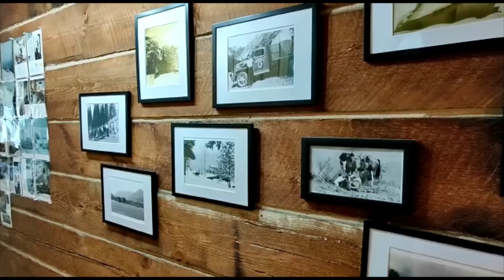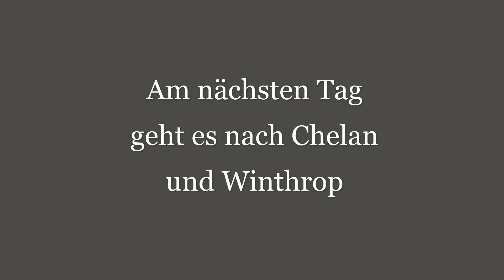Andrea auf dem PCT2022 - Nach Stehekin, über den Lake Chelan und nach Winthrop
Die Wanderungen durch die North Cascades mit ihren schroffen Felsgipfeln und den unendlich tiefen Tälern sind traumhaft (bis auf die Stechmücken). Von Stehekin bin ich nach Chelan gefahren, mir Geld für die letzten Wochen holen und dann weiter Richtung Mazama.

Auf meiner Webseite erzähle ich über meine Fernwanderungen. Seit dem 5. April 2022 befinde ich mich auf dem Pacific Crest Trail (PCT) im Westen Amerikas. Auf einer Strecke von 4265 km geht es von der Mexikanischen Grenze hinauf nach Canada. Ich habe mir dafür knapp 5 Monate Zeit gegeben, was etwa 32-36 km pro Tag bedeutet.
Die kurzen Filme (mit schlechter Qualität wegen der Komprimierung, um Datenvolumen zu sparen) geben einen kleinen Einblick in das Leben einer Fernwanderin, die zu den 5% der Thruhiker gehört, die 60 und älter sind. Weit über 10.000 Menschen Starten jedes Jahr an dem Southern Terminus des PCT, aber nur wenige Hundert kommen im Herbst in Canada am Norther Terminus an. Drückt alle die Daumen, dass ich Anfang September durch die dichten Wälder an der Canadischen Grenze laufe und das Foto vom Ende dieser Fernwanderung machen kann.